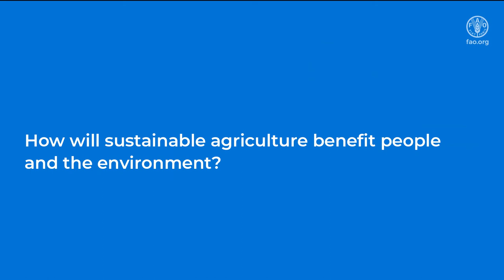FAO and the Green Climate Fund accelerate climate action in Cuba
Cuba, a Small Island Developing State, faces the twin challenges of the COVID-19 pandemic and climate change. FAO and the Green Climate Fund are working with the Government of Cuba to foster a green and resilient recovery.  This USD 119,9 million project has enormous potential to make Cuba’s agricultural sector more inclusive, sustainable and resilient to the impacts of climate change. Eduardo Mansur, Director of FAO’s Office of Climate Change, Biodiversity and Environment, talks about the project’s potential to build climate resilience, increase food security and restore ecosystems.